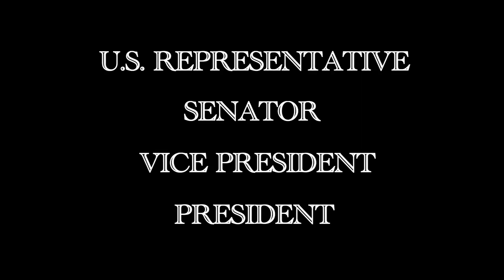Presidential Minute With Lyndon Johnson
Minute long video highlighting the life of America's 36th President Lyndon B. Johnson. This video is being offered as a sneak peek into our "Presidential Minute" collection available June 2011 exclusively at FreedomProject.com

Special thanks to voice talent Frank Montenegro.